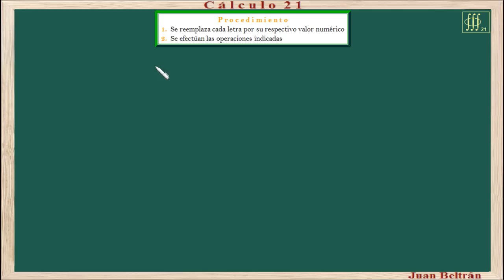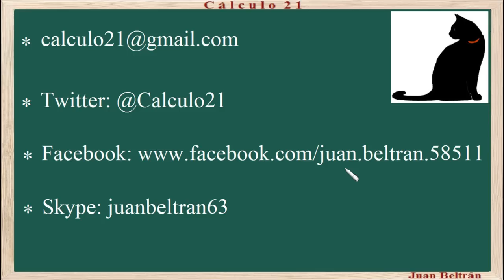Baldor 11 15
Valor numérico de expresiones simples